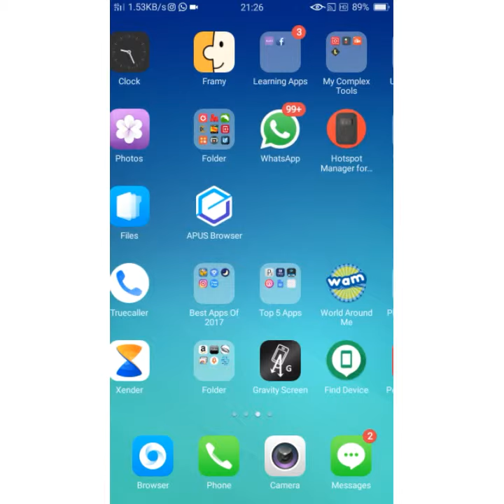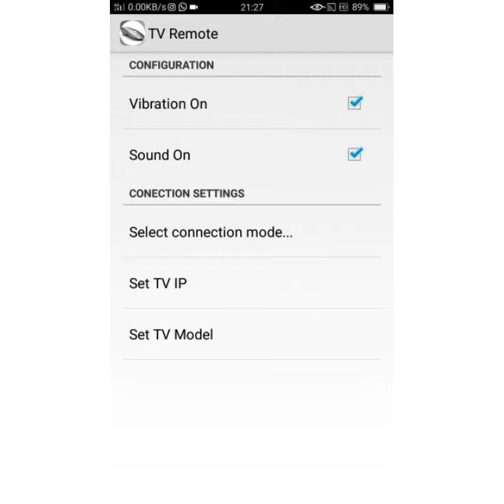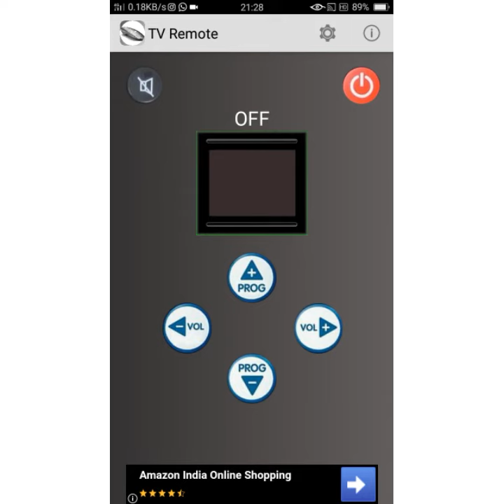How To Use Mobile as T.V Remote Easily and Quickly | Android Mobile Ko Remote Ki Tarah Istemaal kare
hello friends, es video mein apko bataya jayega ki app apna mobile remote ki tarah kesse use kar sakte hain. eske leye sabse zaroori baat h apki T.V mein Wireless function hona chahye.

Hello Friend, In this video I will tell you how you can use you mobile to use it as your remote of T.V. this can only be done if the T.V is had wireless function?